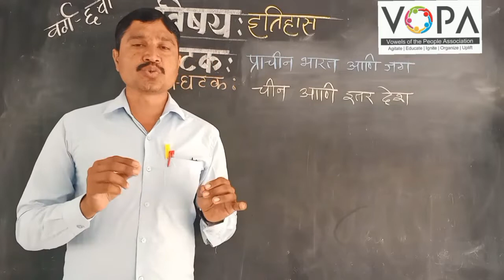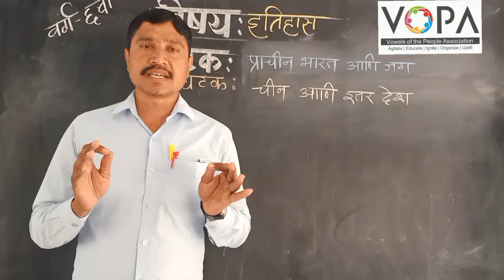6th | इतिहास | प्राचीन भारत आणि जग | V4 | V-School